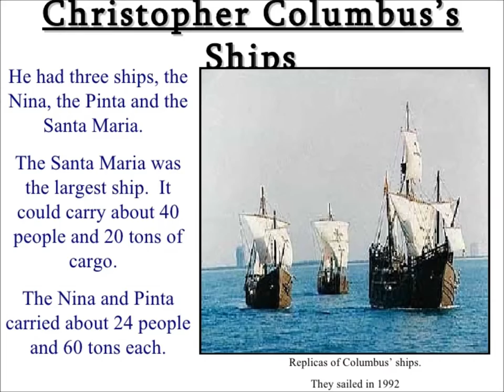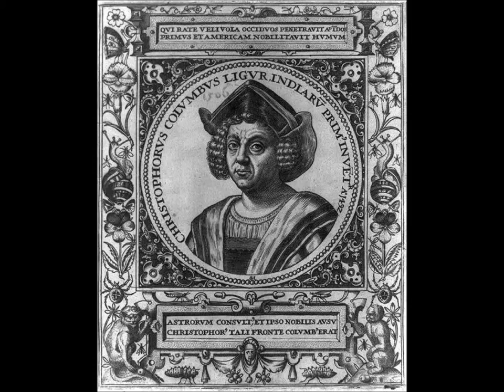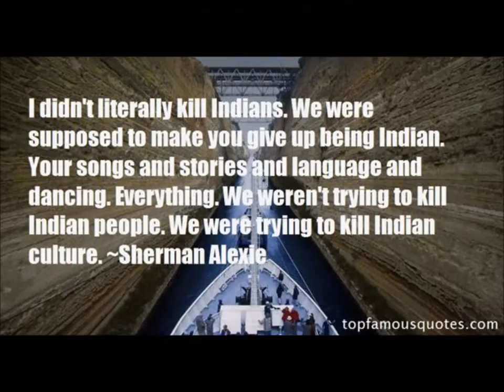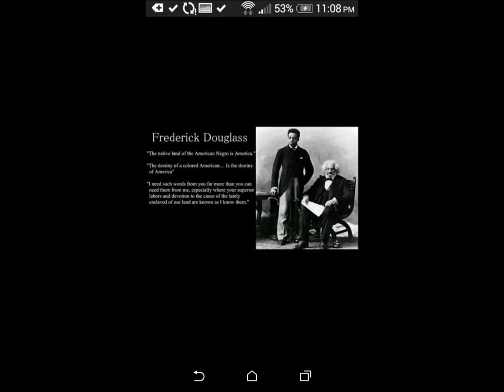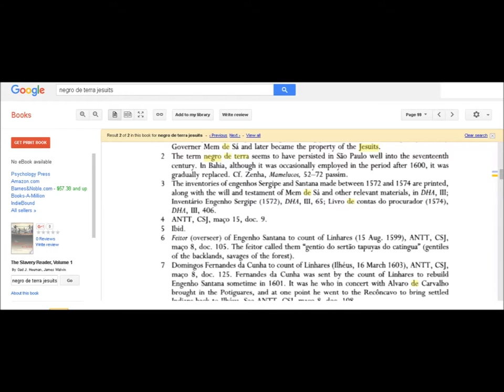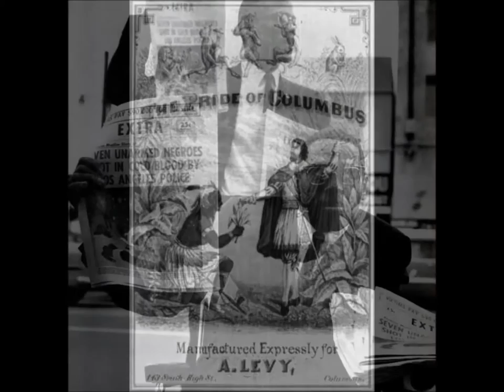Indigenas Divinus | Indigenous Divine *Presents* Privileges and Prerogatives Granted to Columbus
Privileges and Prerogatives granted to Columbus April 30 1492